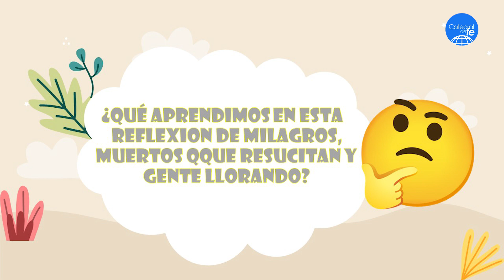V.K PROGRAMA DE NIÑOS / DOM 27.11.22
Hola pequeñ@s 😊 hoy en Vida Kids- niños veremos "La parábola de los dos hijos" disfruta de esta enseñanza junto a nosotros, ademas de las travesuras de  Panchito, Pericles, Ruffo, Pancrasio y más  . ¡Que no te lo cuenten!